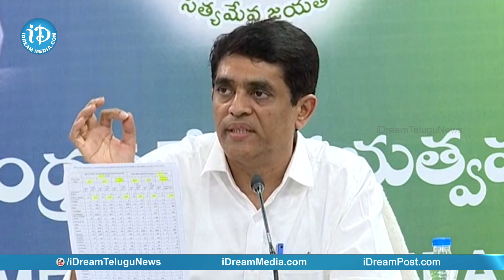కియా మోటార్స్ పై తప్పుడు ప్రచారం చేస్తే కఠిన చర్యలు - Buggana Rajendranath Reddy || iDream News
Andhra Pradesh Finance Minister Buggana Rajendranath Reddy made serious comments on TDP leader for spreading fake news about KIA motors.